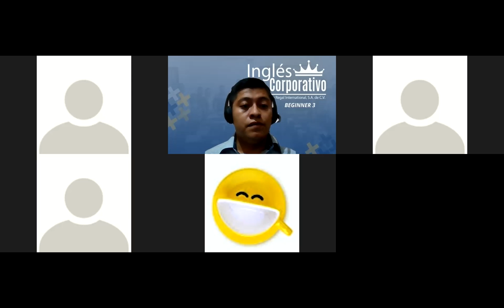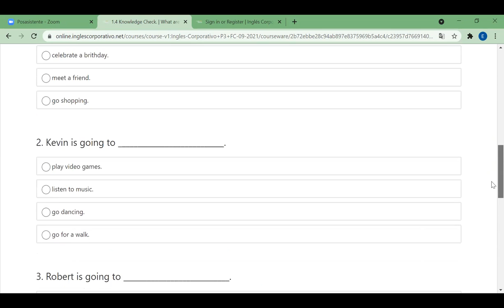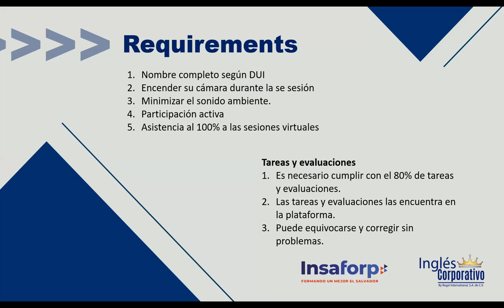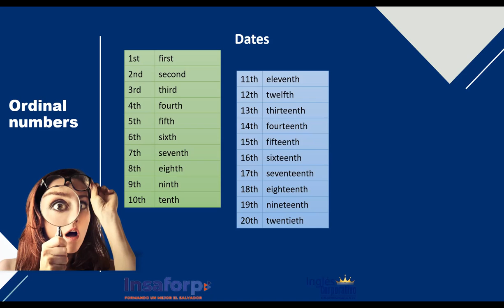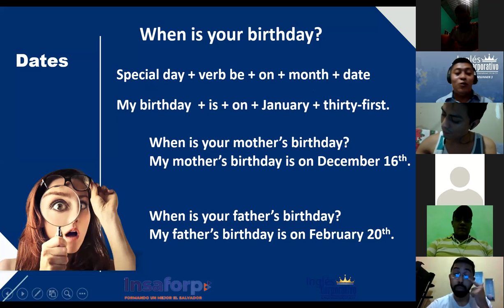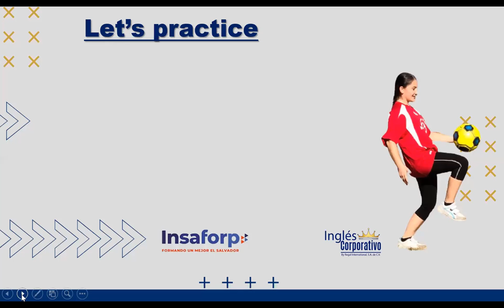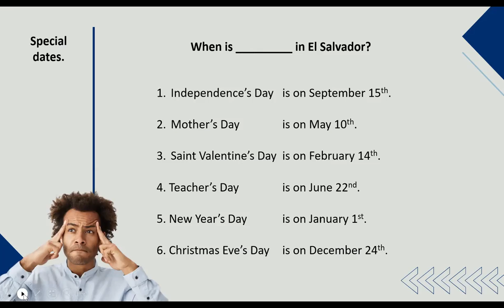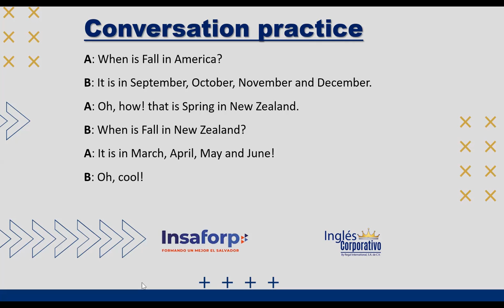Ingles Corporativo-Day 1- Months and Dates.